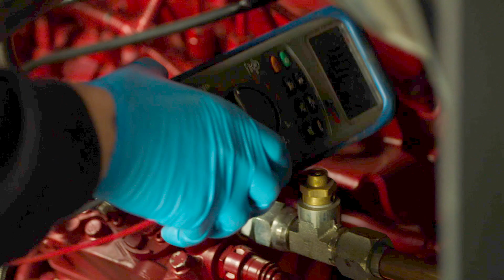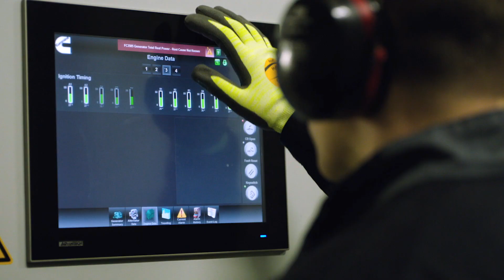Supporting Our Euro Bus Engines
See how Cummins customer support network utilise the latest service & smart diagnostics tools to keep buses fleets powered by our European-built engines up and running. This video features some of our service technicians talking about how they are able to ensure the highest levels of vehicle uptime.